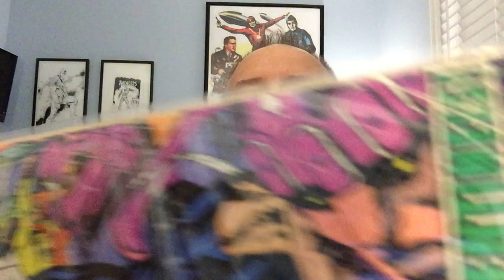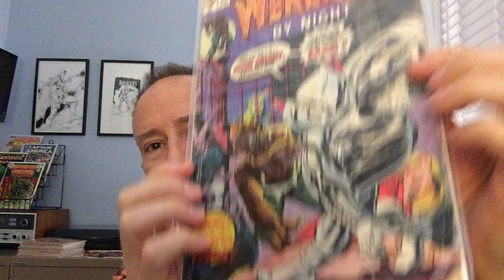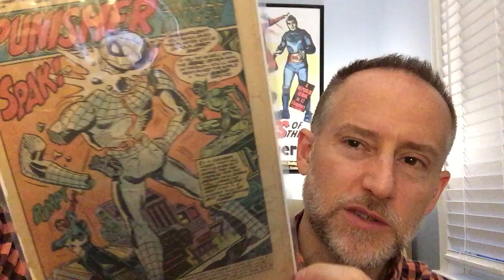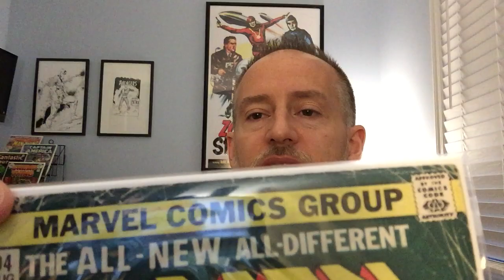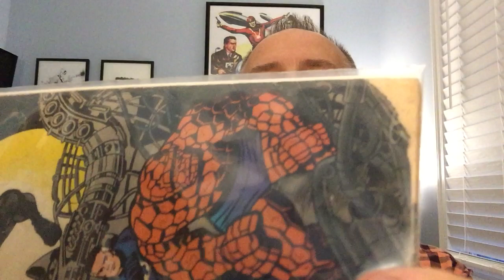ETA Nick Updates Tag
Today is my reply to ETA Nick's tag video, what books do you want to update. I have some rough comics that need replacing!